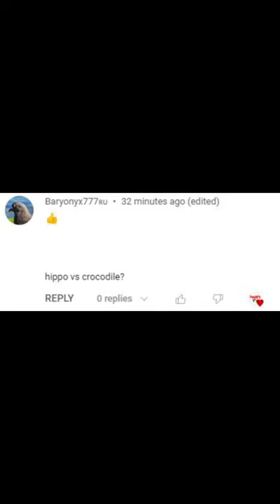Hippopotamus vs Nile Crocodile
hippopotamus amphibius vs crocodylus niloticus
winner hippopotamus